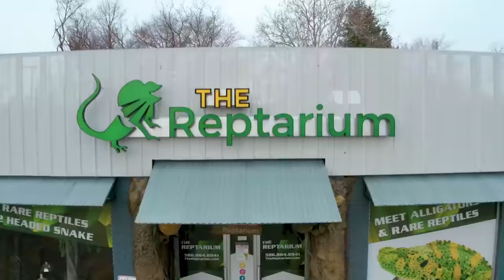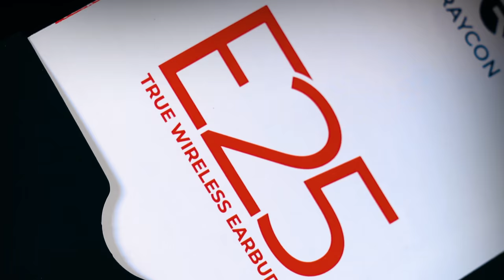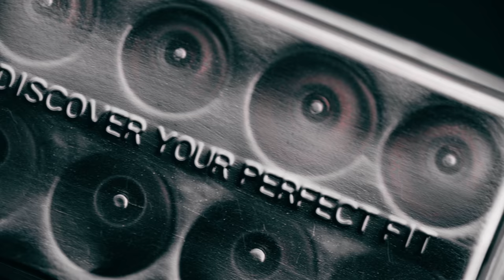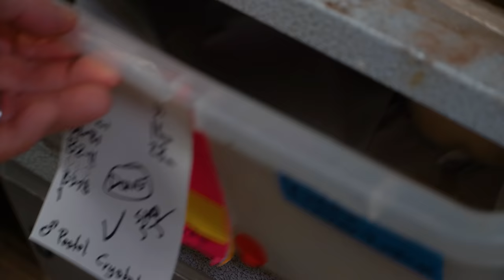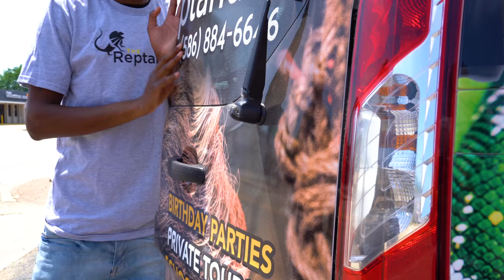SURPRISING HER WITH A NEW GIANT LIZARD FOR THE REPTILE ZOO!! | BRIAN BARCZYK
↑↑↑↑↑↑FOLLOW NOAH↑↑↑↑↑↑